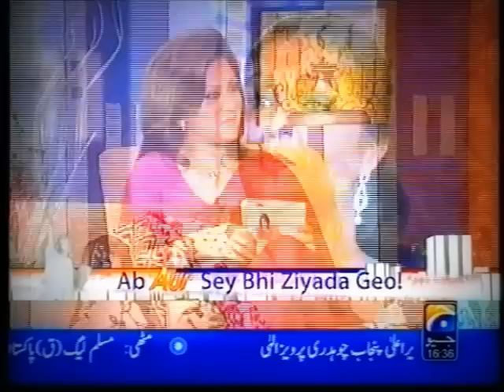Brunch With Bushra Ansari - Tahira Syed Ke Saath Ek Mulaqat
Programme-Brunch With Bushra Ansari
Guest-Tahira Syed (Famous Playback Singer)